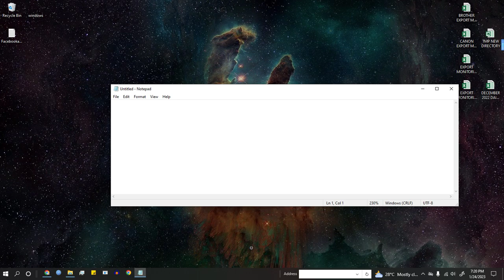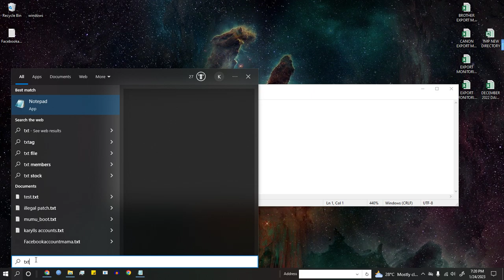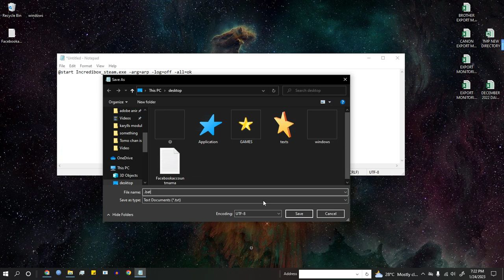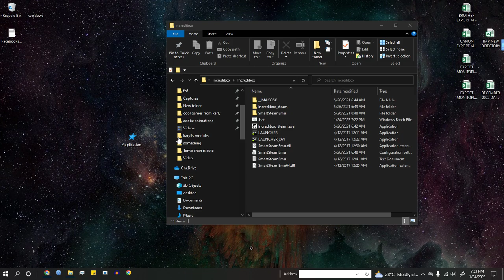how to fix incredibox (needs to run from your steam library)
open txt or notepad then write "@start Incredibox_steam.exe -arg=arp -log=off -all=ok" and then save the file in incredibox folder where the incredibox_steam application is the change the "*.txt" to ".bat"
[Sheesh thanks much]